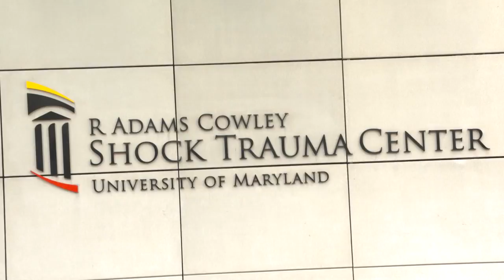The Anesthesiologist’s Role in Managing the Trauma Patient